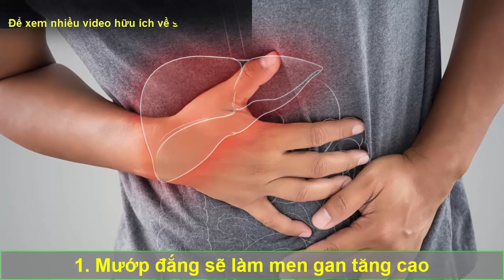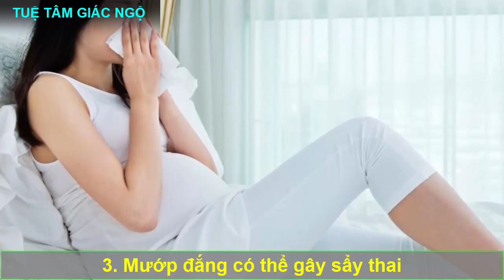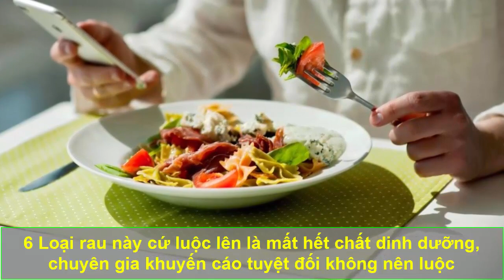Liệu bạn có dám ăn mướp đắng nữa không? Nếu biết sự thật này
Liệu  bạn có dám ăn mướp đắng nữa không? Nếu biết sự thật này. Mướp đắng là 1 món nhiều người rất ưa thích, nó có thể giúp chữa nhiều bệnh tuy nhiên có 1 số tác dụng phụ rất hại cho sức khỏe mà nhiều người không biết đến. Dưới đây là những điều mà ai cũng phải biết về mướp đắng, những sự thật bất ngờ, nó không hoàn toàn tốt như bạn vẫn nghĩ